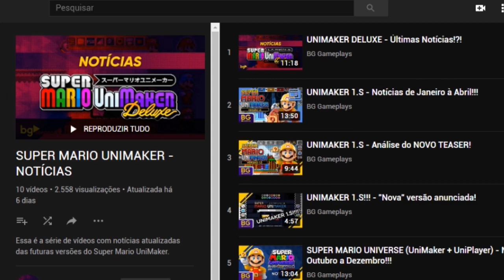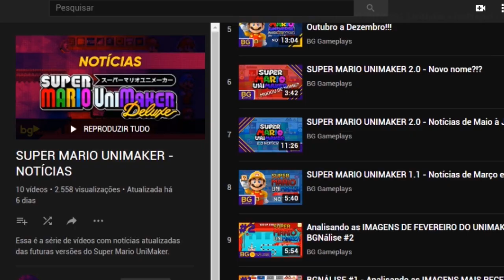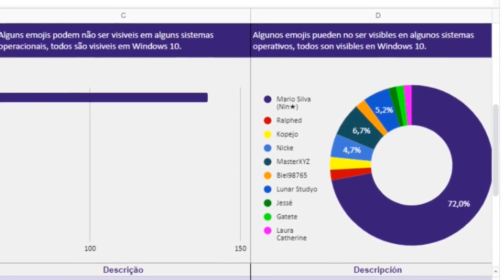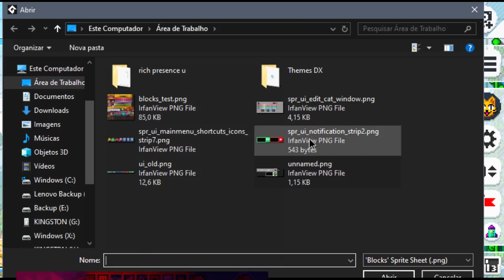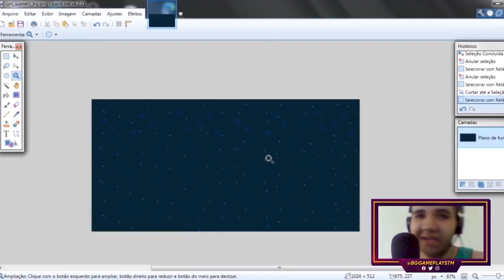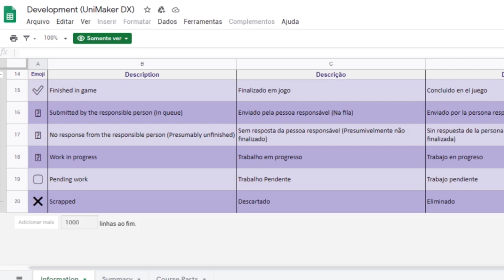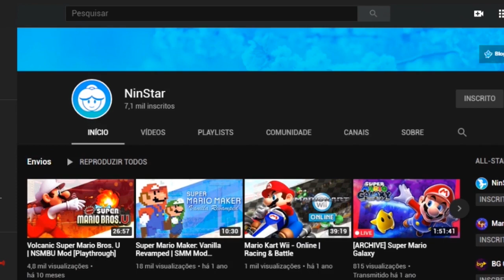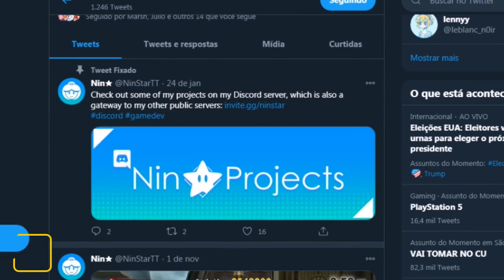UNIMAKER DELUXE | Tudo sobre LANÇAMENTO, NOVIDADES, e muito mais! (2020)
Este é mais um vídeo de notícias do UniMaker Deluxe (DX), onde trago todas as novidades publicadas de janeiro pra cá, informações sobre o lançamento, e muito mais!

Super Mario UniMaker é um fan game desenvolvido por brasileiros, que traz uma ferramenta de level design fácil de usar baseada no Super Mario Maker. O jogo inclui mais de vinte temas integrados e suporte para efeitos, gráficos e músicas personalizados que podem ser incluídos nos seus níveis.

👍 Não esqueça de deixar o like se você gostou do vídeo, e se inscreva no canal pra poder ficar sabendo em primeira mão dos futuros lançamentos desse jogo, além de outros fan games incríveis.

👇 DOWNLOAD do UniMaker 1.S está disponível denovo!
Acesse o link abaixo, e digite a senha: "LisReal".

🏁 Faça parte do nosso Servidor no Discord!

🎮 SOBRE O JOGO:

Jogo: Super Mario UniMaker Deluxe
Desenvolvedor: Mario Silva
Lançamento: N/A
Plataforma: PC

📝 CRÉDITOS

Arte da Thumbnail: Bruno Gomes
Programa: Adobe Photoshop

Edição: Bruno Gomes
Programa: Adobe Premiere Pro

Programa: Adobe After Effects

Microfone: BM-800 Condensador

★ WARPZONE DESTE VÍDEO:

00:00 Introdução
01:20 O que é UniMaker Deluxe?
02:03 Lançamento
03:26 Novidades
08:13 Onde encontrar mais notícias?
10:20 Finalização